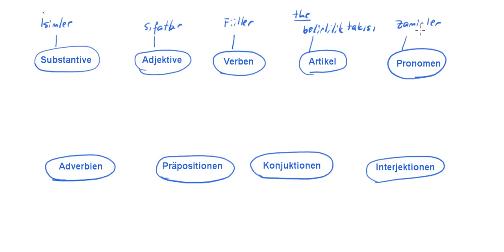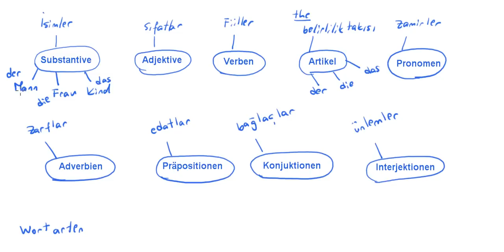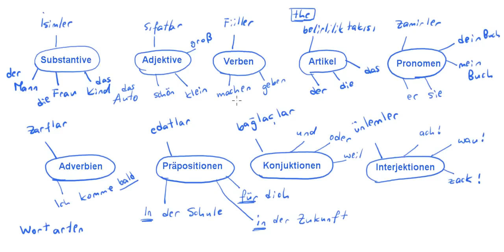Herkes icin kolay Almanca Dersleri 1 - kelime türleri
Herkes icin sifirdan Almanca Dersleri.